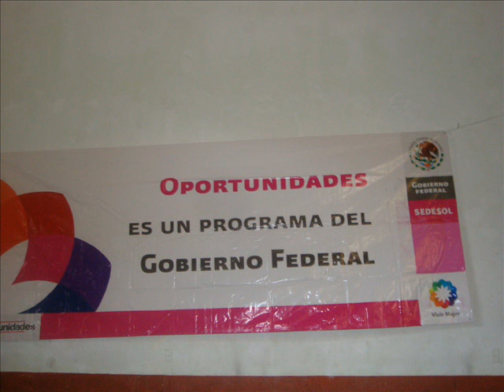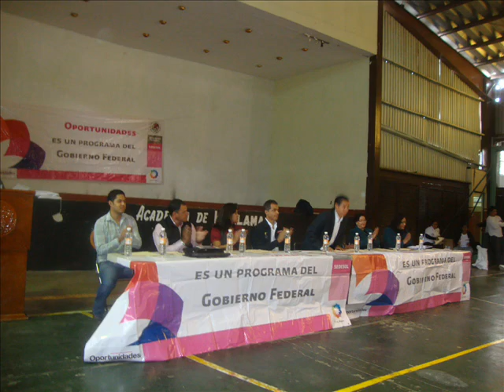PROGRAMA OPORTUNIDADES JOCO.wmv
161 familias veneficiadas